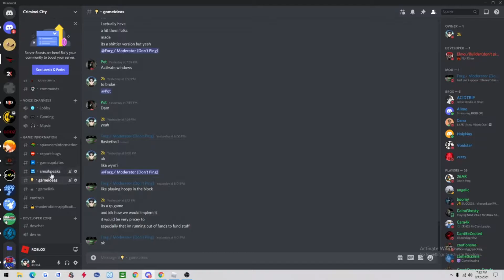LIANGELO BALL DOMINATES ON HOOPDREAMS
/e griddy to dance :)  theres three job systems just walk behind the gas station and theres the box job or go to bad burger and theres a job in the back or throw away the trash for the last job looking for builders hmu on discord 2k#0184

ignore tags

yrnk, hitmantrippie ,acidtrip  , rathercallmechris